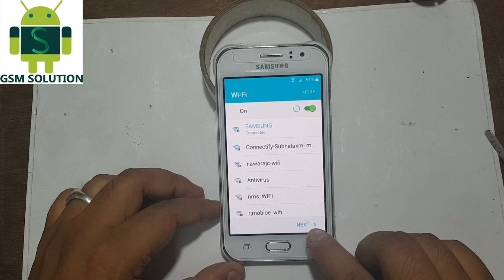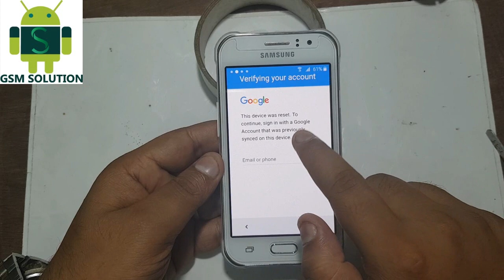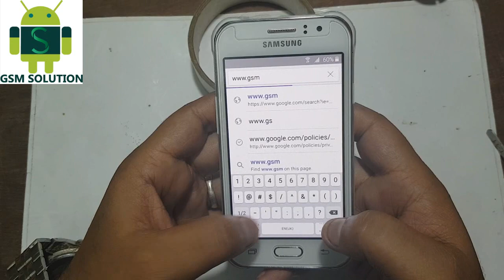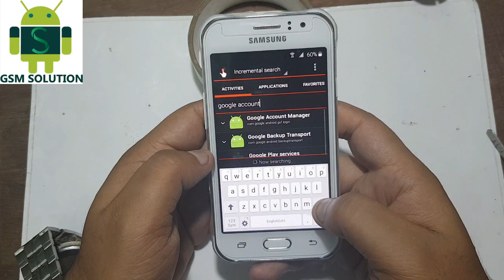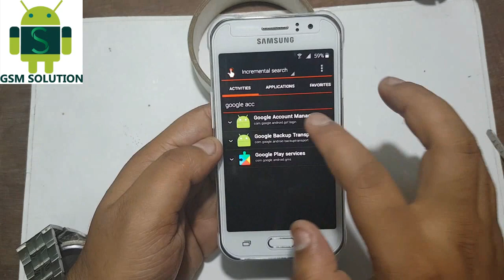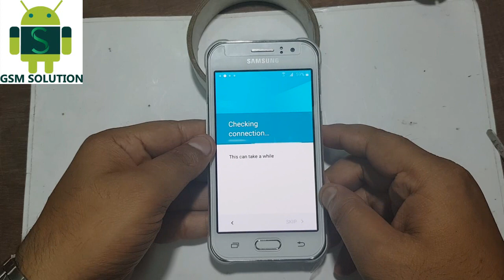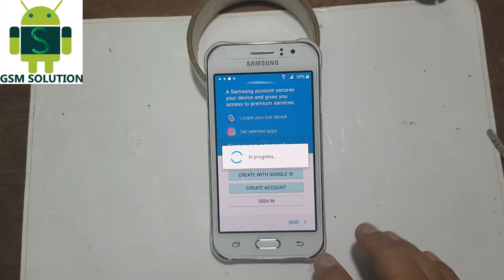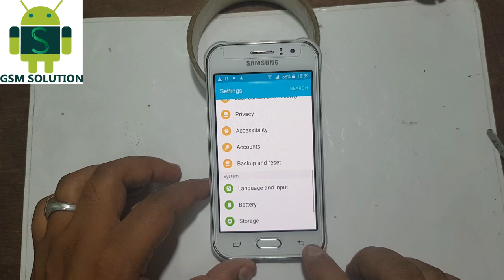Bypass FRP Lock on Samsung J1 Ace Without PC or Box